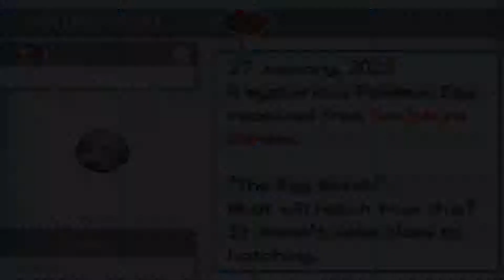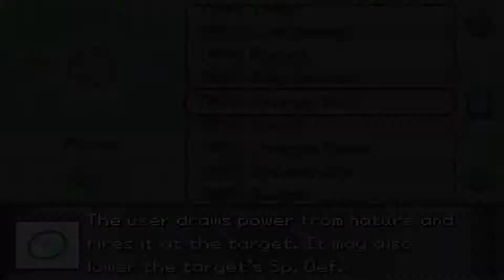Pokemon Infinity | Kronos Temple | Part 9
Part 9 of the Pokemon fan game, Pokemon Infinity. The video covers investigating the Kronos Temple.